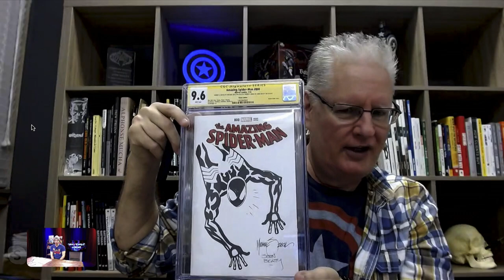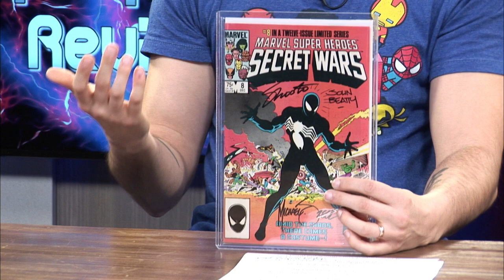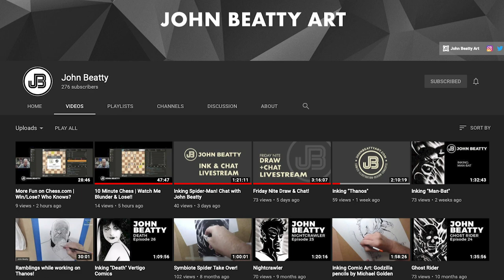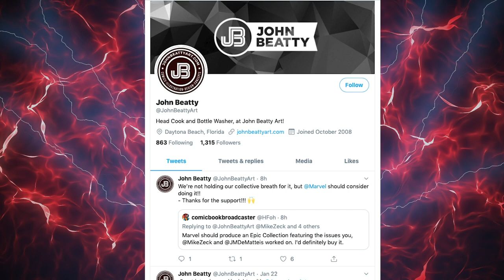Talking Comics with Comic Illustrator John Beatty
On this episode of Superpower Review we talk to comic illustrator John Beatty. John has worked on comics titles such as The Punisher, Batman, Captain America and much much more. He is known to be the inker for the 12 issue comic series Marvel Super Heros: Secret Wars!